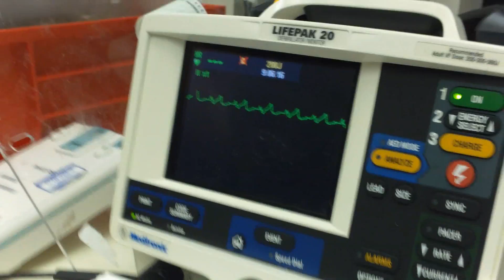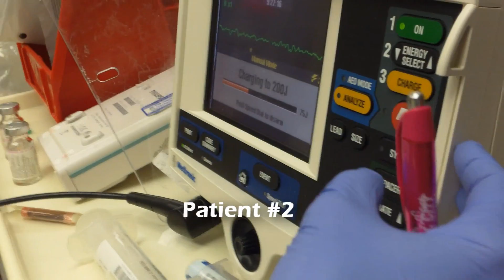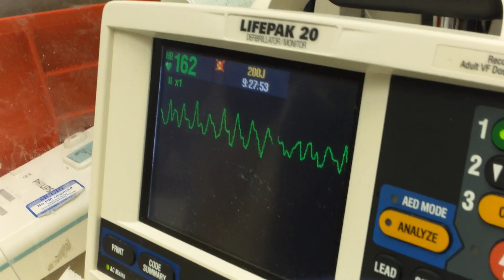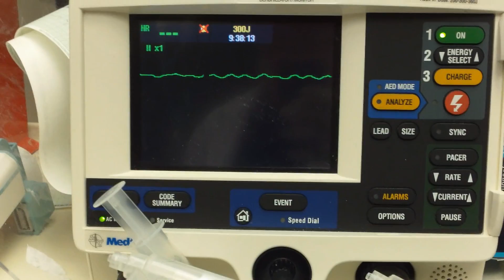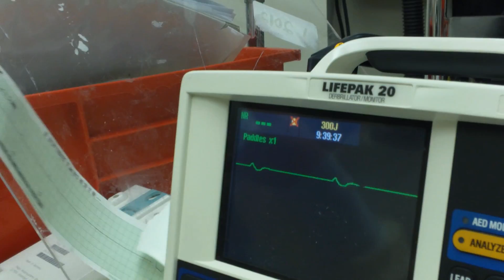Two Cardiac Arrests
Two different cardiac arrest patients with two entirely different outcomes arrived almost simultaneously in the emergency department.  This teaching and procedure video was made with the verbal permission of the patients' families after the fact with the understanding that the patients would not be identified.  The importance of early CPR and defibrillation in patient survival is demonstrated.  This video is a little shaky as it was filmed entirely with a small, pocketsize Samsung W300 camcorder.